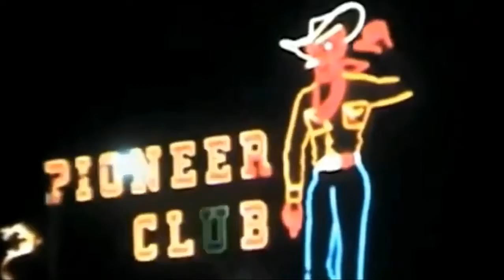Video Games - Lana Del Rey - Dj Go Video Edit